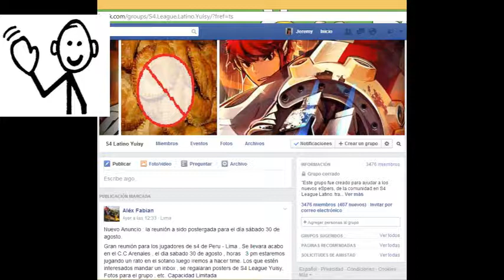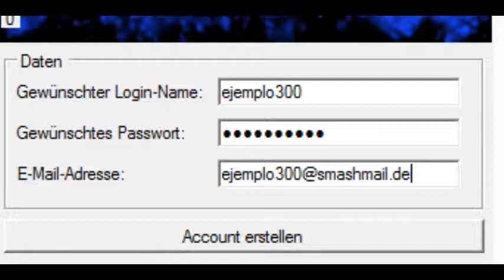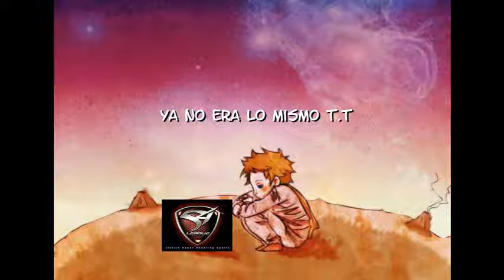Entrevista Ren. - S4League Yuisy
Entrevista jugador Ren. por [S4]Hybrid (BlackShoter) y WaR_EnD